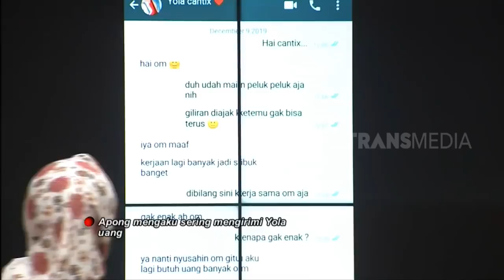MODUS PENIPUAN SANG AGEN TKW | RUMAH UYA (11/12/19) Part 3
RUMAH UYA
Rabu, 11 Desember 2019